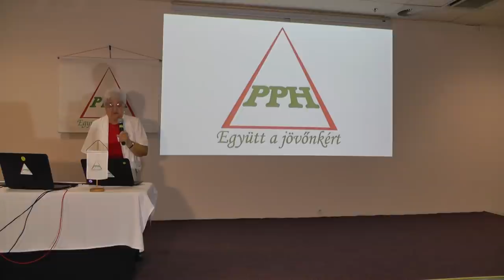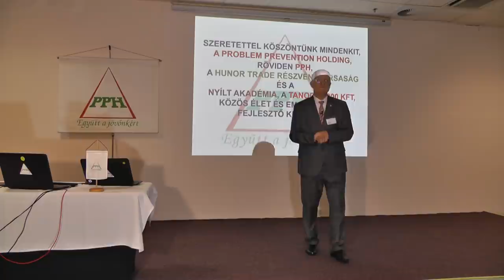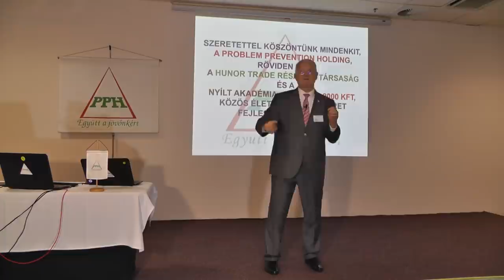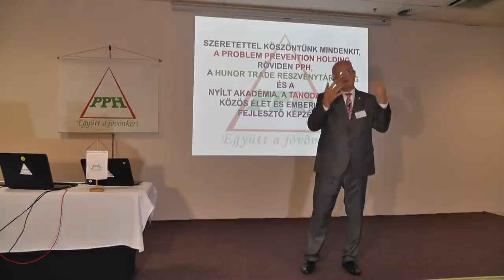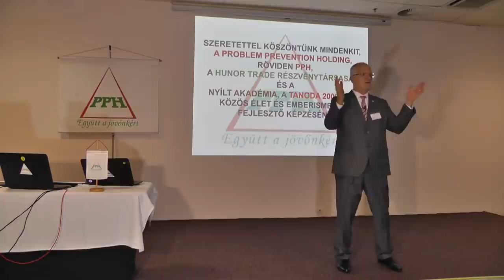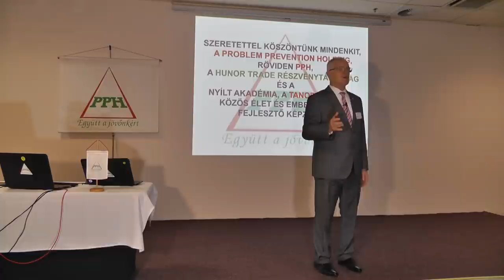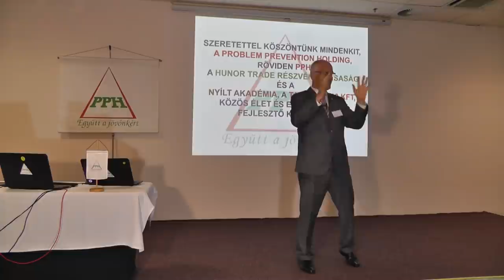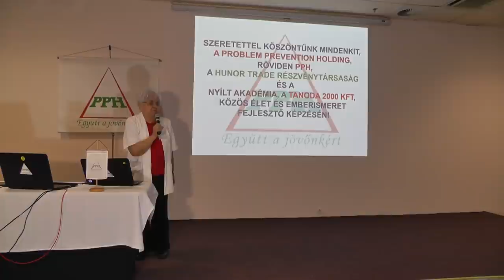2021 10 10 04 - MIÉRT ÉS MITŐL VANNAK PROBLÉMÁK AZ ÉLETBEN - Szedlacsik Miklós ember és életjobbító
Miért és mitől vannak problémák az életben. Szedlacsik Miklós mester-coach ingyenes előadása. A PPH - Nyílt Akadémia képzése. Tudás és képességek a lelki fejlődésért, a szabad, tudatos, boldog életért és az Aranykorért! Hozzáférhetsz a tudáshoz a következő linkre kattintva a weboldalunkon!